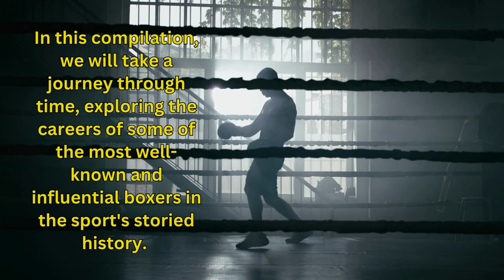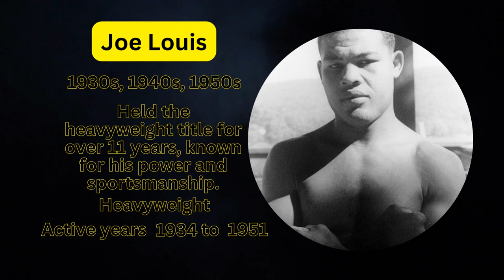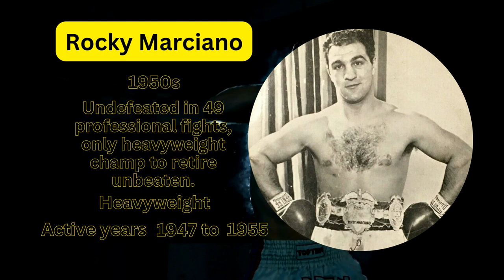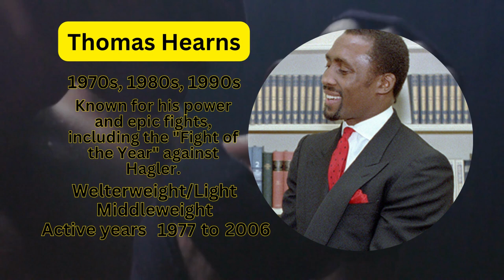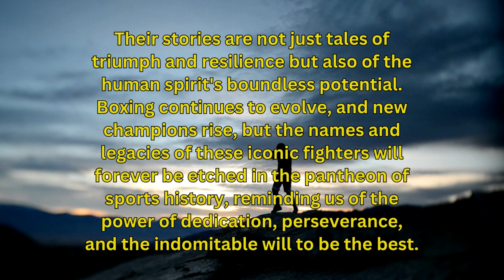The Iconic Boxers Who Defined a Sport